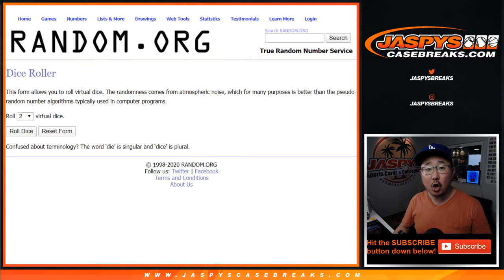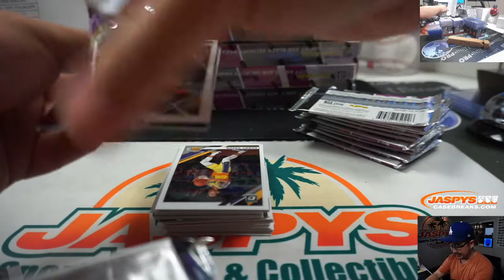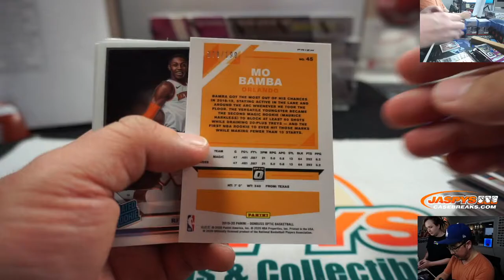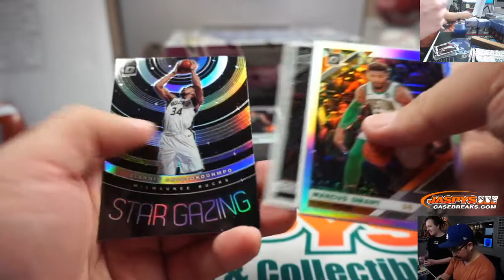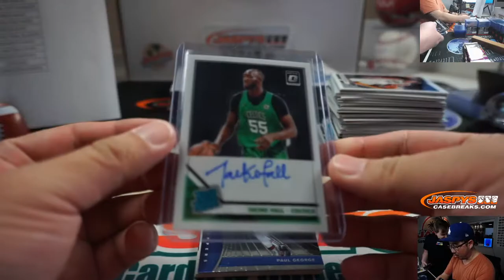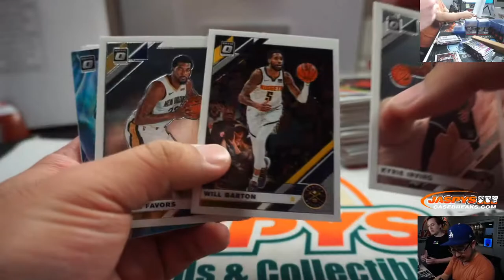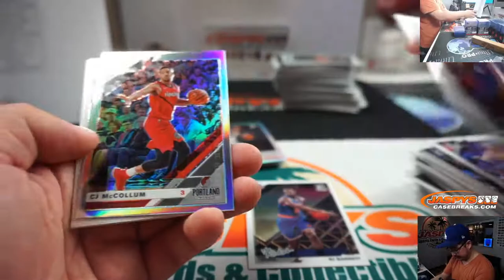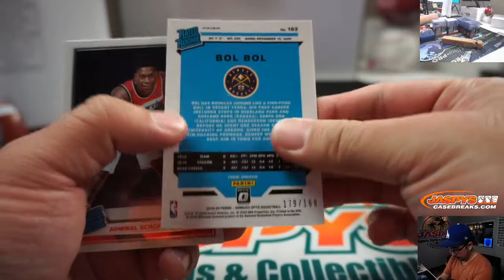Tu, 02.18.20 || 6Box (1/2-HOBBY) RT #6 || 2019-20 Panini Donruss Optic Basketball (NBA)